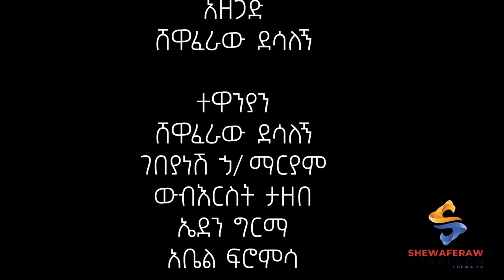(ዲያስፖራው2) ባሻ ከቤት የሉም ሚስትና ልጅ ጥሪ አለባቸው የዚሕ ጉደኛ ቤተሰብ መጨረሻ ምን ይሆን?